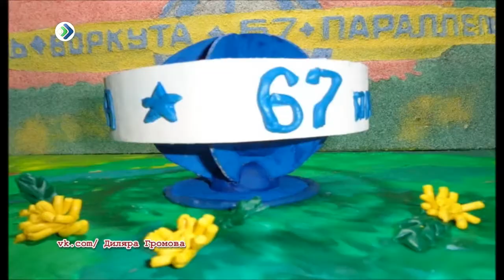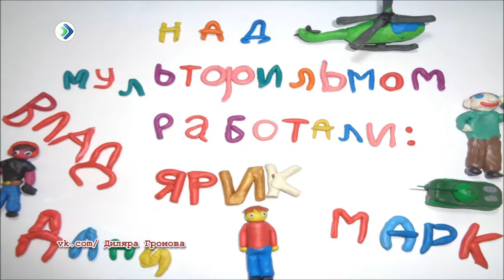Мультфильм руками школьников. Студия 11. 18.05.18